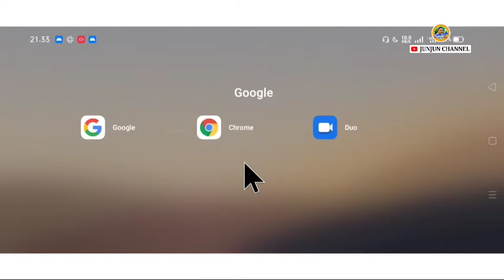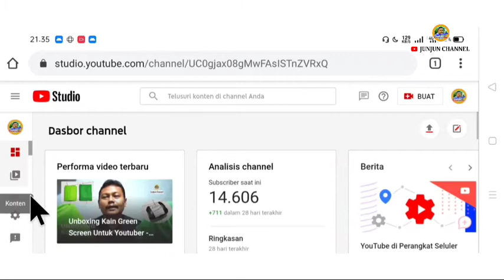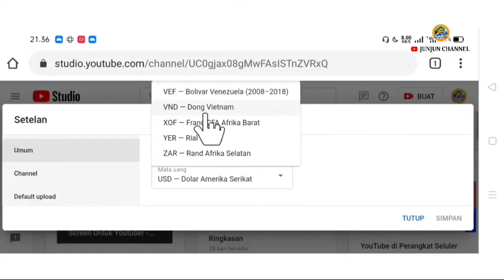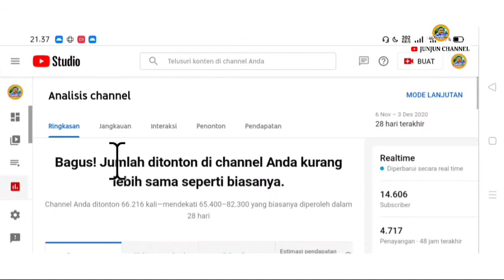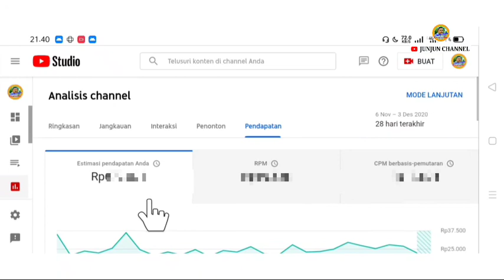Penghasilan Youtube | Ganti Dari Dollar Ke Rupiah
Perhitungan penghasilan standar dari youtube berdasarkan dollar.
Jadi patokannya dollar.
Tinggal kita mengompersinya saja ke rupiah sesuai kurs dollar saat ini.
Namun jika tidak ingin repot mengompersi, ikuti Tutorial ini.